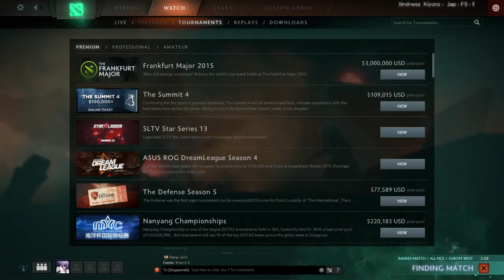EternaLEnVyy stream from 2015-11-04T12:20:38Z part 13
Original title: wahhhhhhhhhhh
Original description: None